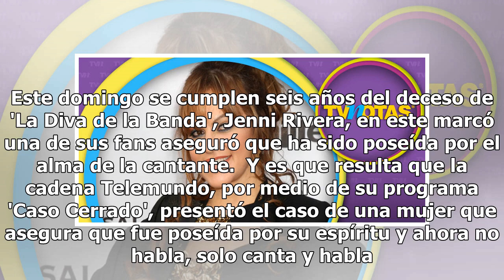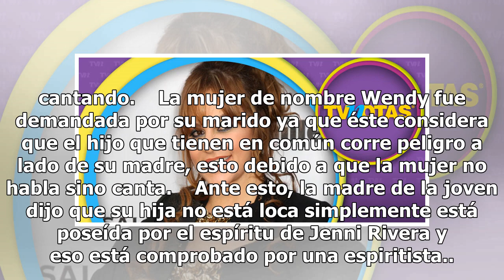Mujer asegura que está poseída por el espíritu de Jenni Rivera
Este domingo se cumplen seis años del deceso de 'La Diva de la Banda', Jenni Rivera, en este marcó una de sus fans aseguró que ha sido poseída por el alma de la cantante.  Y es que resulta que la cadena Telemundo, por medio de su programa 'Caso Cerrado', presentó el caso de una mujer que asegura que...